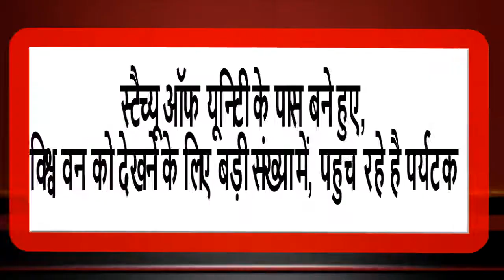गुजरात केवड़िया || गुजरात फॉरेस्ट डिपार्टमेंट की,पर्यटकों ने की प्रशंसा... || इंडिया ख़बर LIVE Digital